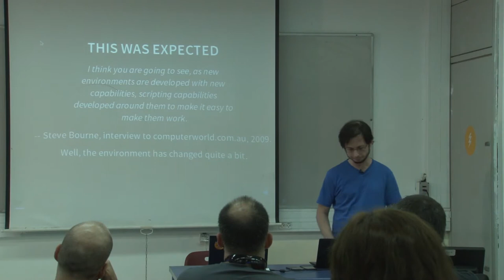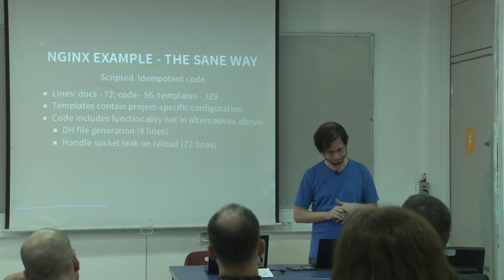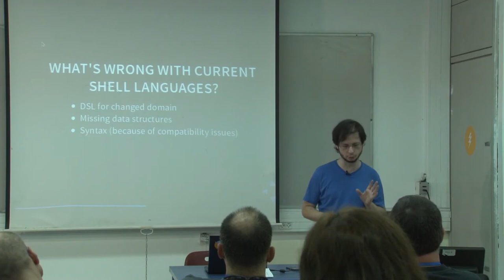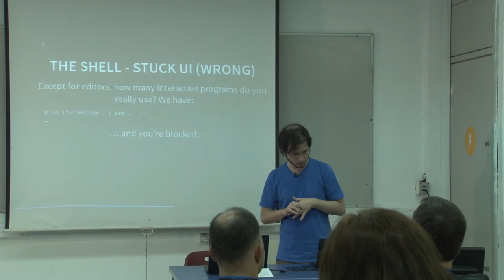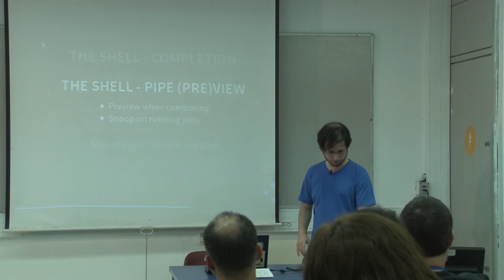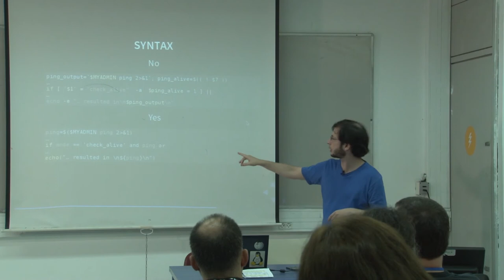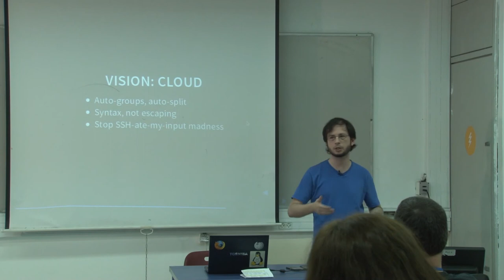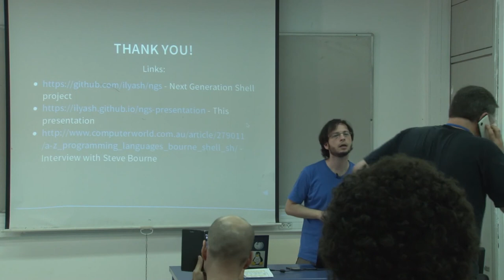אוגוסט פינגויין 2015: Next generation shells